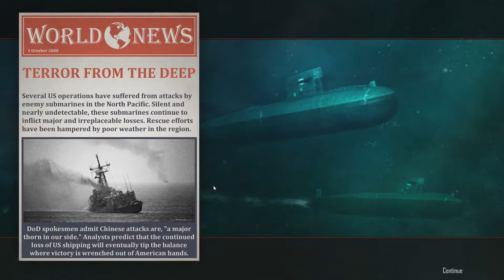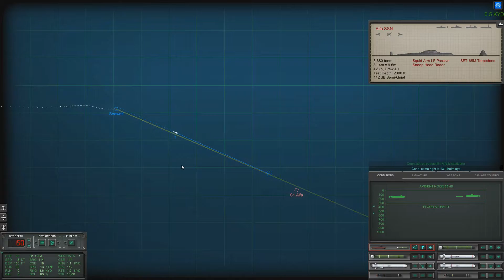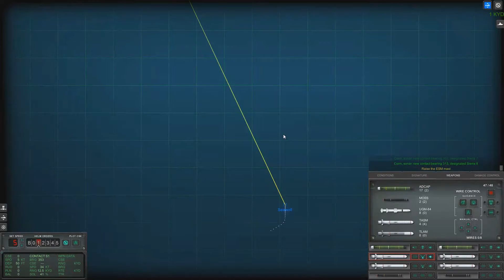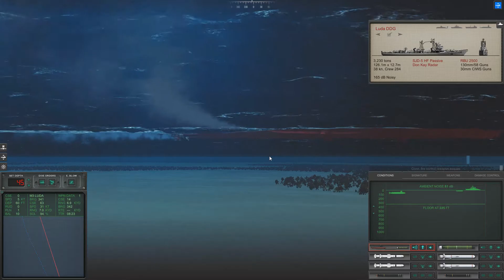Cold Waters #001 - Attacco nel South China Sea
A bordo dello USS Seawolf, siamo incaricati d'ingaggiare la flottiglia nemica nel South China Sea...

I migliori prezzi per giochi e abbonamenti, anche PS4 e XBOX One

Il canale Discord è disponibile ! Andate qui per il vostro invito !

GPU
 - NVIDIA GeForce GTX 1060 6GB 4 GB

RAM
 - 4 GB 0215 @ 1600 MHz
 - 4 GB 0215 @ 1600 MHz

Motherboard
 - ASUSTeK COMPUTER INC. Z97-K (SOCKET 1150)

Audio
 - NVIDIA Virtual Audio Device (Wave Extensible) (WDM)
 - Corsair USB Dolby 7.1 Adapter